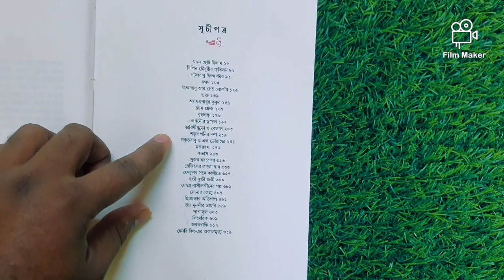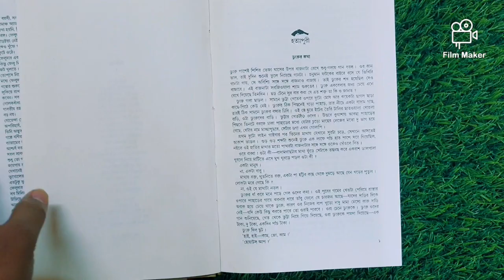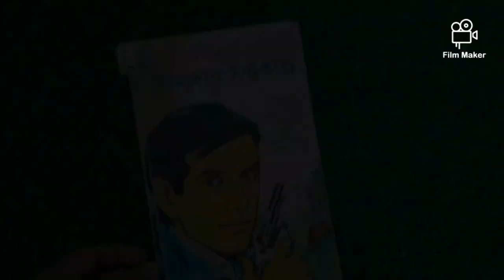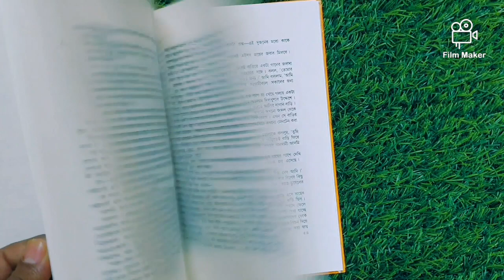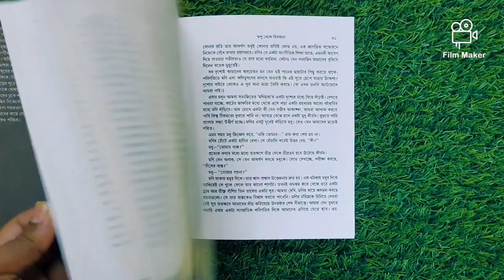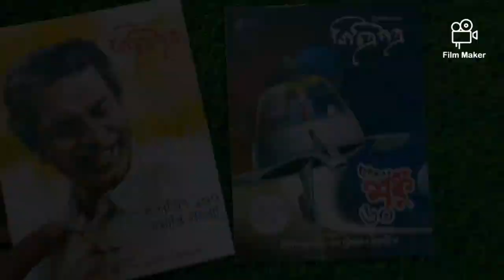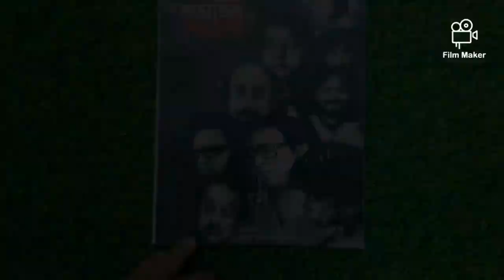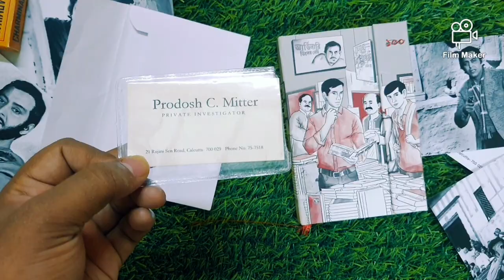সত্যজিৎ রায়ের সমস্ত বই একসাথে|আমার সংগ্রহে থাকা Satyajit Ray সমস্ত বই|giveaway ep 6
Satyajit Ray
Satyajit Ray (2 May 1921 – 23 April 1992) was an Indian director, screenwriter, documentary filmmaker, author, essayist, lyricist, magazine editor, illustrator, calligrapher, and composer. Widely considered one of the greatest film-makers of all time, Ray is celebrated for works including The Apu Trilogy (1955–1959), The Music Room (1958), The Big City (1963) and Charulata (1964) and the Goopy–Bagha trilogy.

নিয়মাবলী
২) দশটি প্রশ্ন থাকবে দশটি পর্বে। সঠিক উত্তর দিতে হবে প্রতি পর্বের।
ইনস্টাগ্রাম এবং ফেসবুক এ মেসেজ করে উত্তর দিতে হবে। কোনো অবস্থাতেই কমেন্ট করে উত্তর দেওয়া যাবে না।

৩) উত্তর দেওয়ার সময় নাম আর জেলা অবশ্যই উল্লেখ করবেন।
"পর্ব ১
সঠিক উত্তর- সত্যজিৎ রায়
জেলা- নদীয়া
নাম- xyz"

এরকম করে।
৪) বিজেতার হাতে তুলে দেওয়া হবে পুরস্কার।বই বুকমার্ক ইত্যাদি।
ধন্যবাদ 🤗